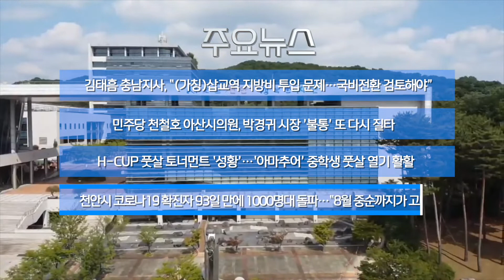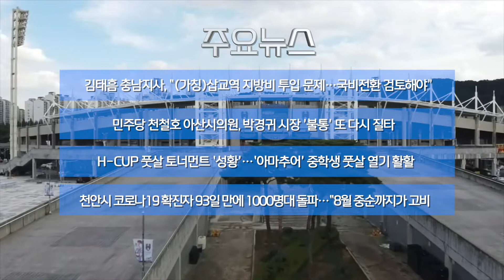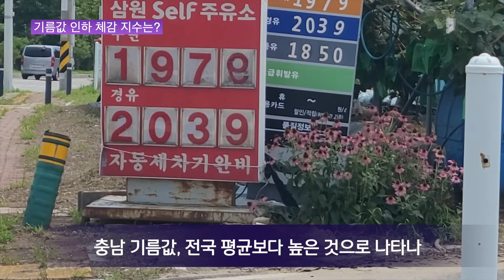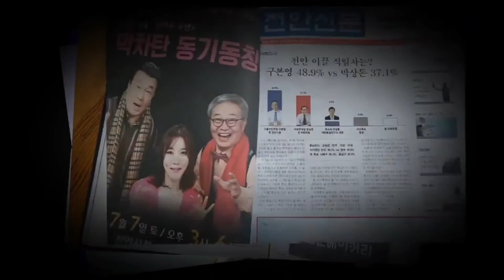8월 1일(월) 천안TV 주간종합뉴스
-방송일 : 2022년 8월 1일(월)
-진행 : 정해인 아나운서
-초대석 : 이영숙 천안시 새마을부녀회장
*앵커 브리핑 :  의원님들, 시민들 위에 군림하시렵니까?